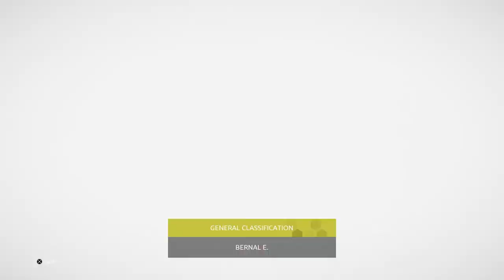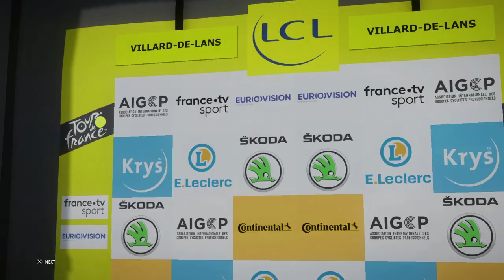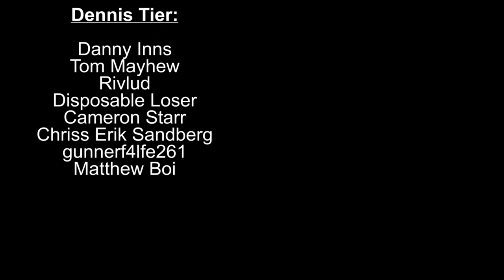STAGE 16:La Tour-du-Pin to Villard-de-Lans | Tour de France 2020 Game PS4 #16 (Team Bahrain McLaren)